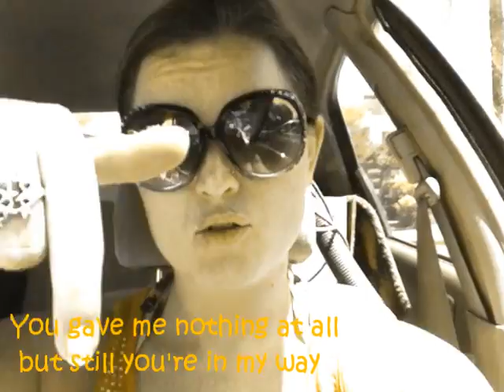My Silly "Call Me Maybe" Video (partial and some lyrics)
Call Me Maybe. Carly Rae Jepsen - Just for fun video